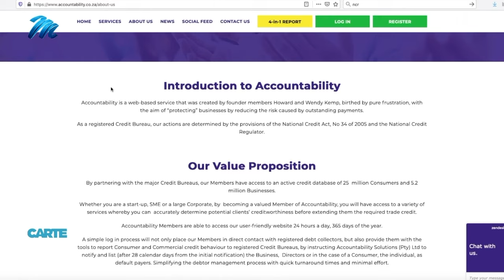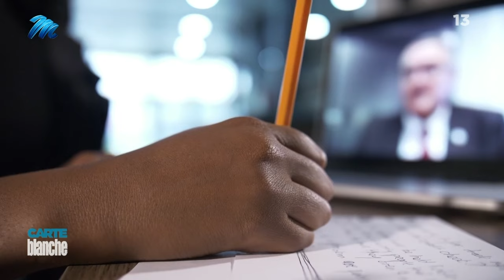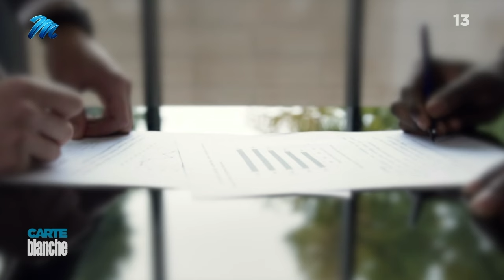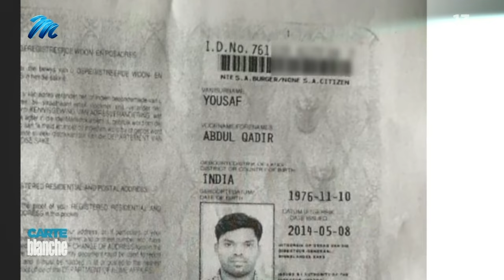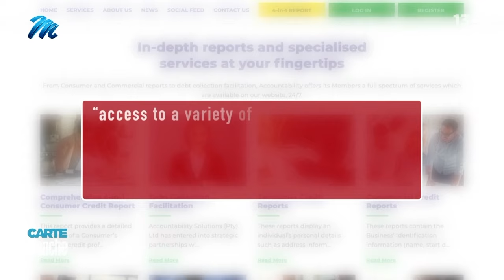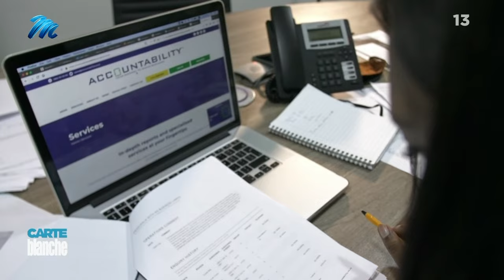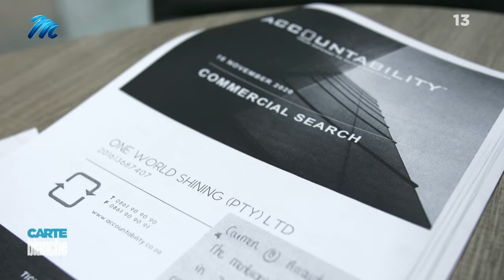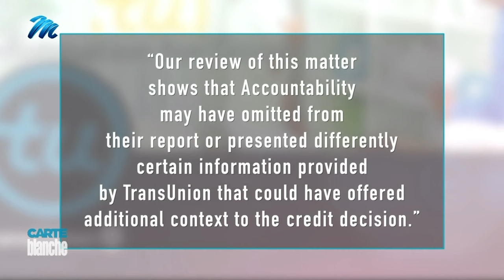Fake credit checks – Who Checks the Checkers? | Carte Blanche | M-Net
𝗧𝗵𝗶𝘀 𝘀𝘁𝗼𝗿𝘆 𝗼𝗿𝗶𝗴𝗶𝗻𝗮𝗹𝗹𝘆 𝗮𝗶𝗿𝗲𝗱 𝗼𝗻 𝟳 𝗙𝗲𝗯𝗿𝘂𝗮𝗿𝘆 𝟮𝟬𝟮𝟭.
Isn’t a valid credit check the most basic requirement any business owner would want in place before proceeding with a big business transaction? Especially in the time of COVID-19 when most business takes place online. But now it appears some credit checks aren’t worth the paper they’re printed on. Carte Blanche investigates how some businesses were duped into handing over hundreds of thousands of rands worth of goods on credit to what turned out to be fraudsters using the identity of a legitimate business – after a credit check opened the door.